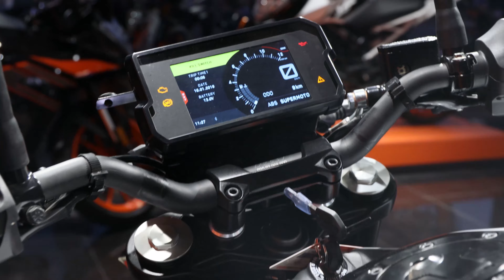KTM Duke 390 Delivery Moment | Finally Dream Come true 😇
Share to ur friends

Give ur support